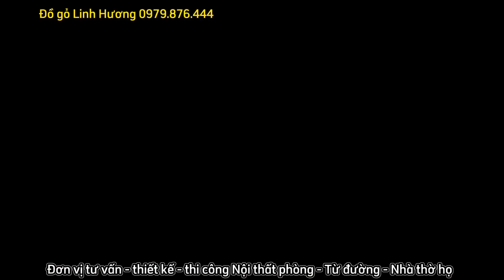🟢 TIN ĐƯỢC KHÔNG : Siêu Bàn Thờ gỗ mít ta vẫn còn tồn tại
Hiện nay, Bàn thờ gia tiên mẫu Vua Sập Thờ đang rất được ưa chuộng. Ông cha ta thường sử dụng gỗi mít ta để làm bàn thờ, đồ thờ, tuy nhiên hiện tại gỗ mít ta chỉ còn những cây nhỏ nhiều mắt mấu. Các cô bác có TIN ĐƯỢC rằng : Siêu Bàn Thờ gỗ mít ta vẫn còn tồn tại không ạ?

Đồ Gỗ LINH HƯƠNG Chuyên Tư Vấn, Thiết Kế, Sản Xuất Sập Thờ,  Sập Thờ Nhị Cấp, Sập Thờ Tam Cấp, Câu Đối, Cuốn Thư, Cửa Võng, Bàn Ghế, nội thất phòng thờ , thiết kế nội thất nhà thờ , nội thất phòng thờ gia tiên , các mẫu bàn thờ đẹp nhất, bàn thờ gia tiên, đồ thờ cúng, đồ thờ cúng bằng gỗ,
Được làm từ chất liệu 100% gỗ tự nhiên.
Cước phí vận chuyển lắp đặt miễn phí 100km đầu tiện - Hàng cơ sở bên em vận chuyển toàn quốc giao hàng tận nơi ạ
Báo giá vua sập thờ | Nội thất phòng thờ đẹp gỗ hương đá của GD bác khách tại Hưng Yên :
Sập thờ tam cấp | vua sập thờ | sập thờ đẹp nên sơn pu hay đánh véc ni thì tốt ? :
 Báo giá nội thất phòng thờ đẹp:

Nội thất phòng thờ đẹp | sập thờ mai điểu | câu đối cuốn thư của anh khách Hải Phòng

Chuyên Cung Cấp Các Mặt Hàng Đồ Gỗ - Đồ Thờ Uy Tín - Chất Lượng Cao - Thi Công Lắp Đặt Và Vận Chuyển Khắp Toàn Quốc.
Nhận Thiết Kế Thi Công Các Công Trình Nội Thất Phòng Thờ Đẹp, Đáp ứng Theo Đúng Yêu Cầu Của Khách Hàng
Cam Kết Sản Phẩm Chất Lượng

Tham khảo công trình nhà thờ ba gian , từ đường , nhà thờ họ :

Xin cảm ơn !